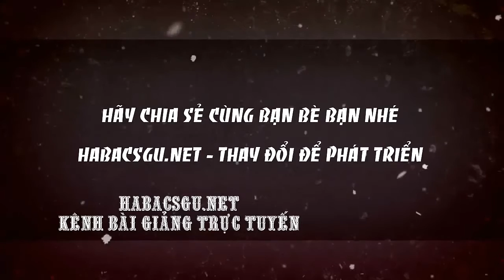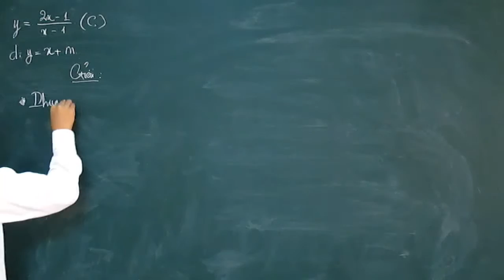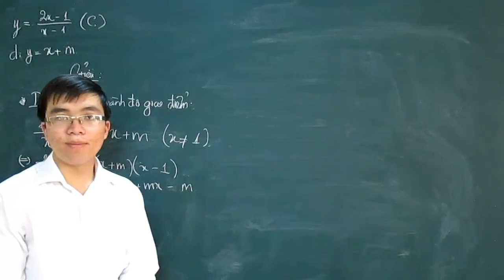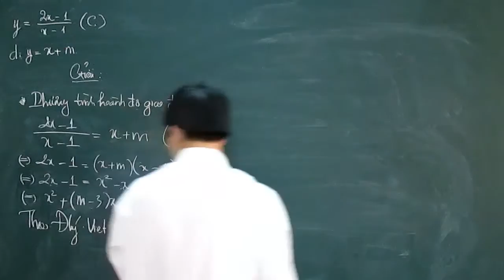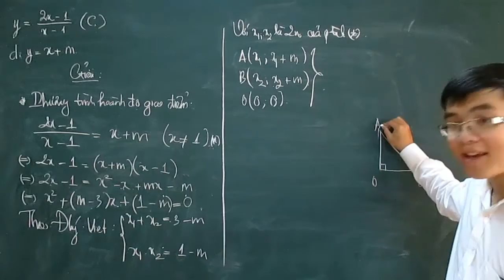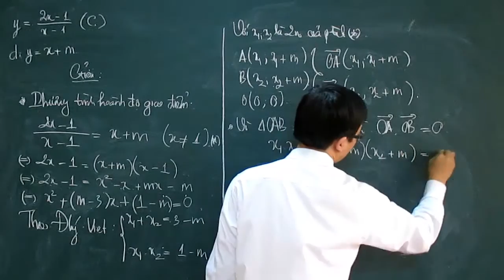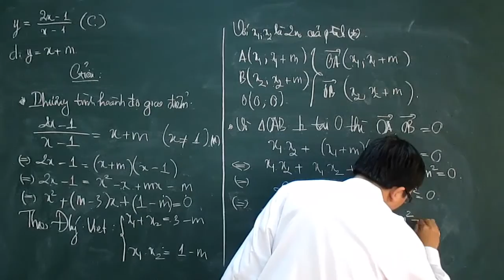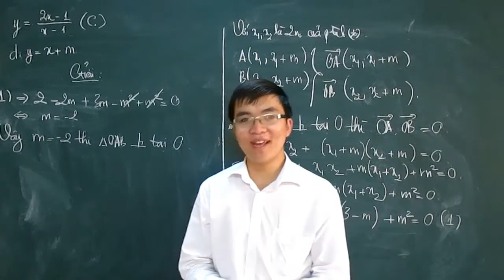[HABACSGU.NET] Tính tương giao của đồ thị ham số - P1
Tìm m để đồ thị hàm số C và đường thẳng d cắt nhau tại 2 điểm A, B, sao cho OAB vuông tại O.